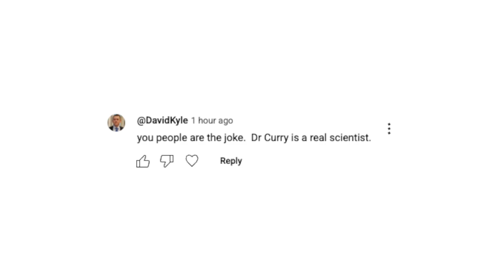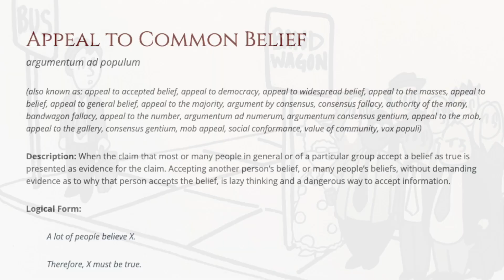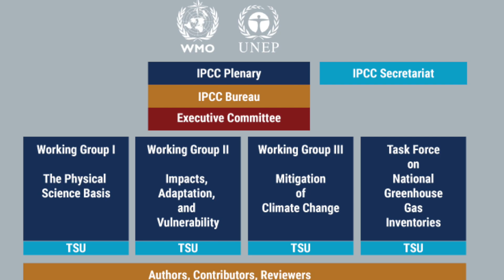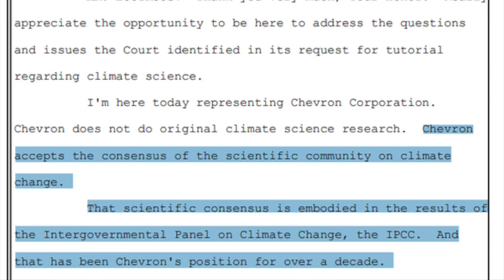Is Global Warming just Group Think?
Art Lightstone addresses the accusation that climate change proponents only find support by way of the ad populum fallacy, wherein people argue that something must be true given that so many people believe in it.

CONTENTS OF THIS VIDEO:
00:00 - Introduction
00:40 - Ad Populum Fallacy
01:36 - Abundance of Evidence
02:35 - Debunking the Ad Populum Fallacy
03:00 - Dr. Curry does not deny Anthropogenic Global Warming
03:25 - Climate Contrarians are Losing
04:08 - Thanks for Watching!